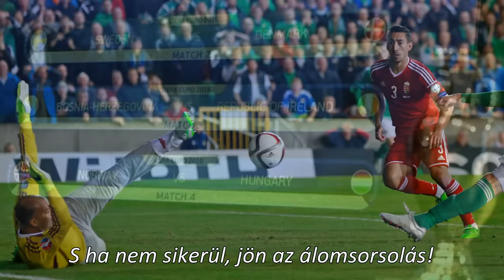dani a kovacs x Ellenrieder Peti - HAJRÁ MAGYARORSZÁG 2015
Két büszke magyar szurkoló dala, akiknek valóra vált az álma.

Zene és szöveg: Ellenrieder Peti és Kovács Dani

Köszönet Lalának a vokálszólamokért, a válogatottnak pedig az ihletért! :)

Európa, jövünk! :)